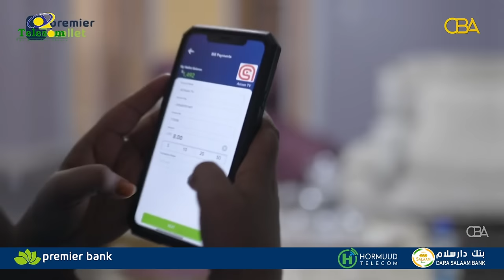Waayajoog: dagaaladii SSDF ku gashay Danood iyo Wardheer. Halgamaa Xuseen Khaliif, Qaybtii 2aad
Waayajoog: dagaaladii SSDF ku gashay Danood iyo Wardheer.
Halgamaa Xuseen Khaliif, Qaybtii 2aad